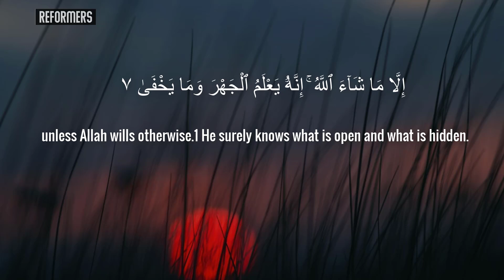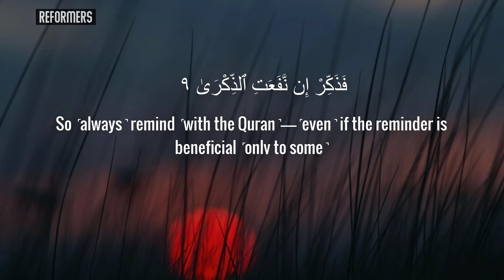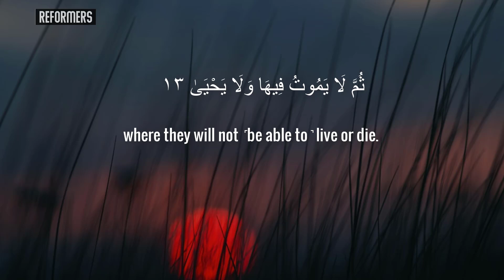SURAH AL-A'LA | THE MOST HIGH | Mishary Rashid Alafasy | English Translation | Reformers